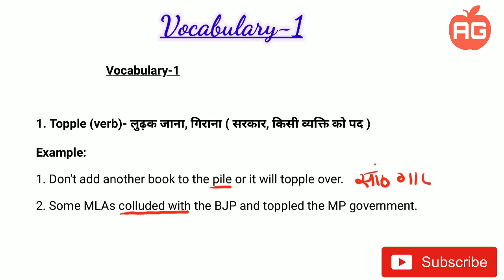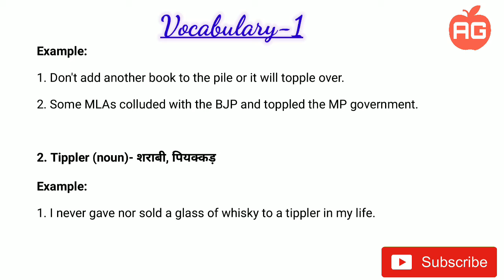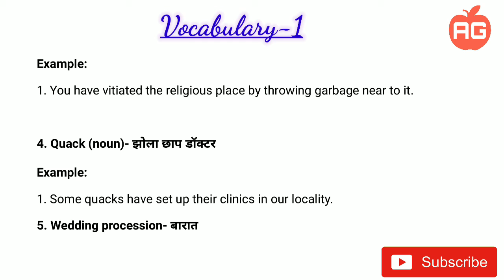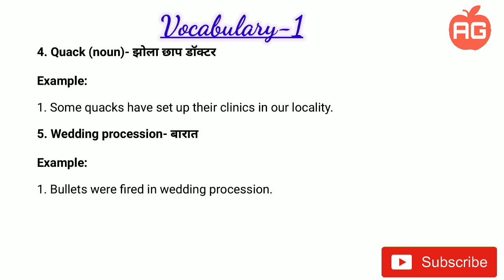Vocabulary-1 | English Grammar | Descriptive Writing | Competitive Exams | Fluent English Speaking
Learn Vocabulary with meanings and examples | Advanced English Vocabulary | English Grammar | All competitive exams | Descriptive Writing | Explained in detail | Fluent English Speaking |

This video is very important for those students who are preparing for competitive exams like SSC CGL, DSSSB, CHSL, RRB, NTPC, NDA, KVS, NVS, BANK PO, SET, NET-JRF etc. This video has been designed to convey the best concept and easiest method of learning vocabulary with meanings and examples, improving descriptive writing/ writing skills and thought enhancement. To learn good and queen English, remain in touch with us.

What we have covered in this video:

1.Cramming free learning
2. Way to remember all
3. Vocabulary
4. Explained in detail
5. Advanced English vocabulary learn and use
6. Thought enhancement
7. Descriptive writing/ Writing skills

• Objective English for SSC CGL, BANK PO, UPSC, CPO, CHSL, KVS, NVS, DSSSB, Judiciary and other Competitive exams includes:
Cloze Test | Comprehension | Sentence Improvement | Sentence Rearrangement | Common Errors | Fill in the Blanks | Spelling  correction | Synonyms | Antonyms |  One Word Substitution | Idioms & Phrases | Proverbs

• Literature | Figures of Speech | Literary Terms | Pedagogy | Teaching Aptitude | Teaching Method | Teaching Attitude

•  Translation (Vice Versa)- Hindi to English, English to Hindi for beginners, Junior Hindi Translators, Senior Hindi Translators, Hindi Pradhyapak

• English and Hindi Translation (Basic to Advance)

• Learn Vocabularies through newspapers ( The Times of India and The Hindu etc.), Comics, Stories and Novels etc.

• Our Specialities:
(3) Writing Skills / Descriptive English
(4) English Spoken Class & Speaking Practice
(5) Best Vocabulary Tricks
(6) Academics (9 to 12)
(7) B.A. (Program), B.Com, B.A. ( English Honors)
(8) M.A (English)
(9) CTET ( Pedagogy, Teaching Aptitude, Teaching Attitude, Teaching Method)
(10) Thought Enhancement

Don't forget to suggest our channel to anyone who needs it.